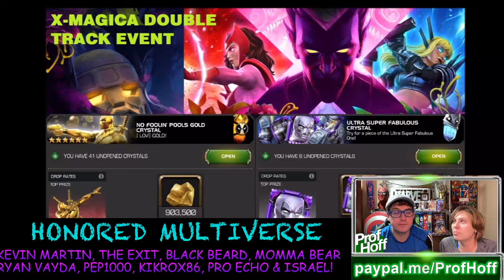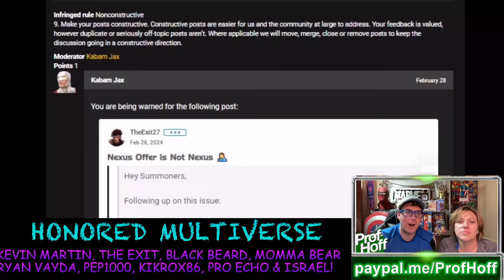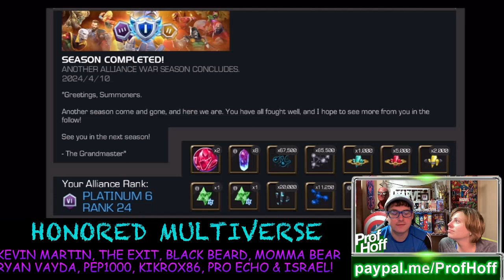I'VE NEVER LAUGHED HARDER ON YOUTUBE!!! BEST EDITING EVER